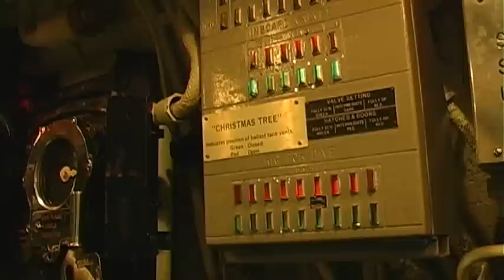Altman on a Sub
The High School Physics Project:  Abord the USS Drum we examine density and how it affects the floating or sinking of an object